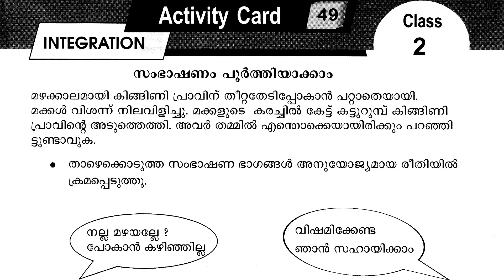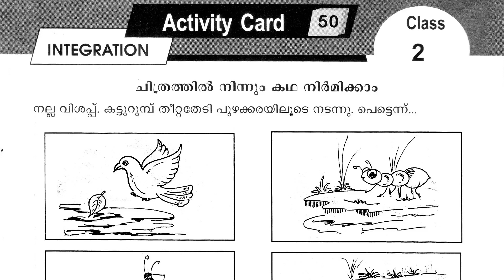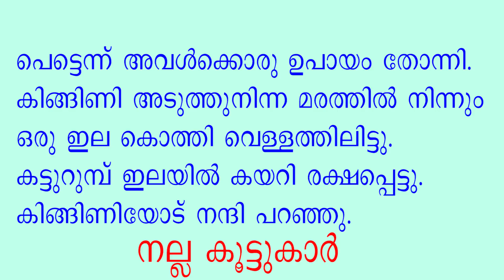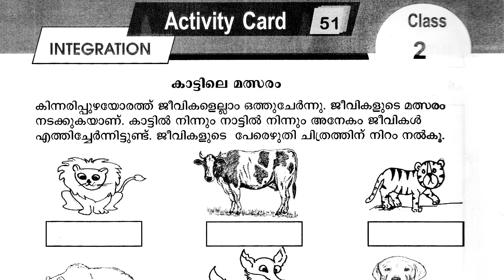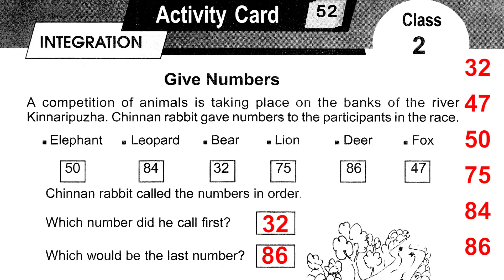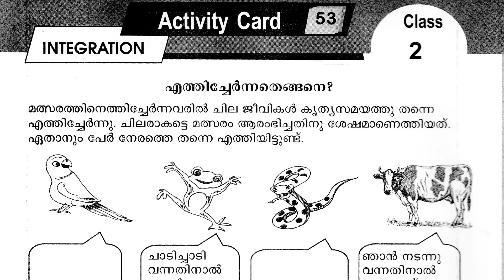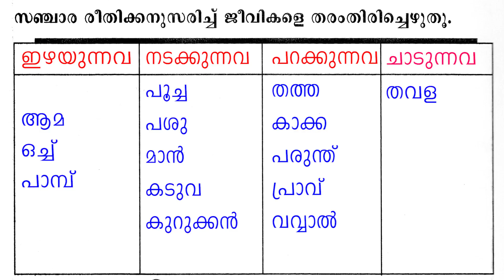CLASS 2 ACTIVITY CARD LEARNING EXCELLENCE RECORD PART 12 INTEGRATION 49 50 51 52 53 STD 2 KERALA